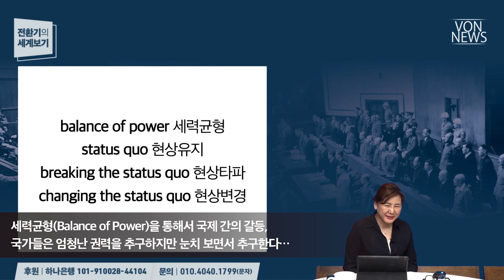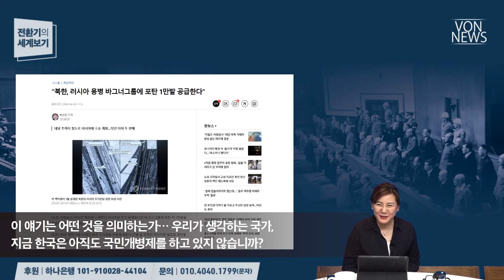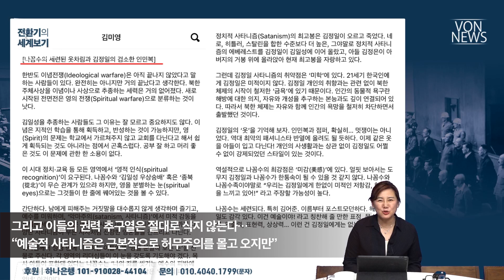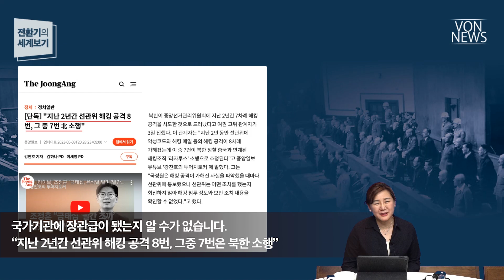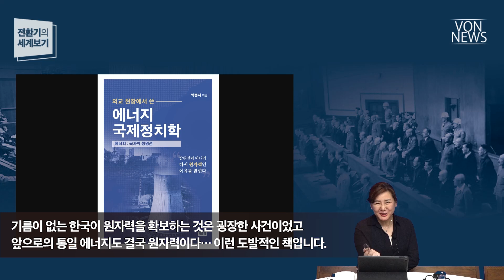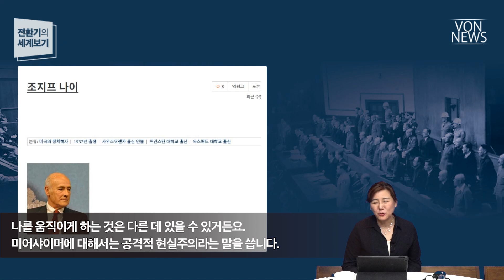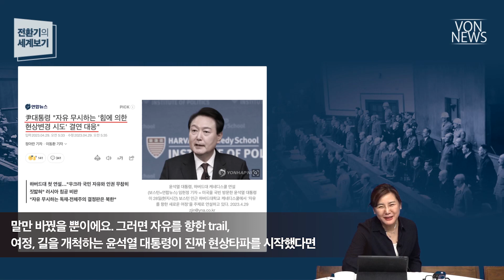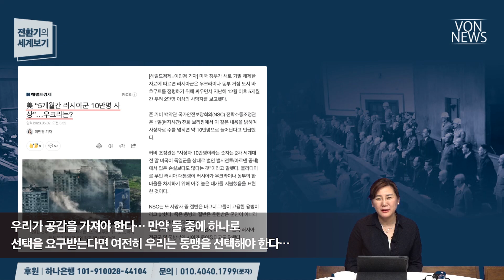[에디터컷] 개인 무시하는 국가는 미래가 없다 - 힘에 의지 않는 현상변경은 자유통일 | VON 전환기의 세계보기 20230504 편집본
전체 영상 보기 : 윤 대통령 미국 국빈 방문 분석 - 힘에 의지 않는 현상변경 | 230504 | 김미영 VON뉴스 대표 | [전환기의 세계보기]

[문의]
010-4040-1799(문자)